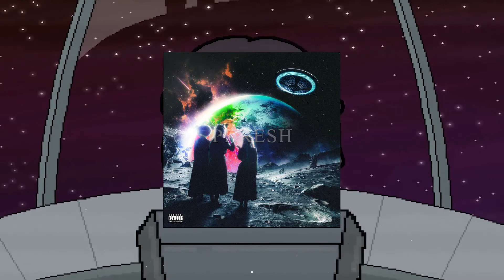Lil Uzi Vert Type Beat (NEW) x Lil Skies Type Beat "Micro" 2020 | Free Piano Trap Type Beats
5 BEAT LEASES $29.97